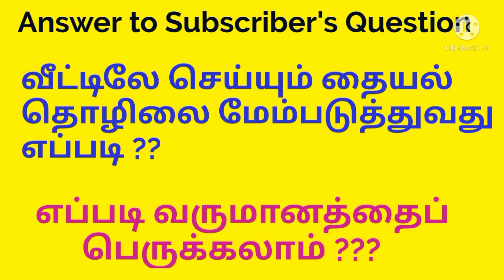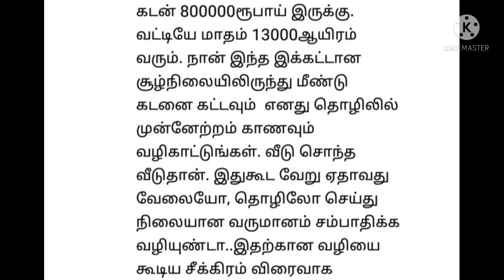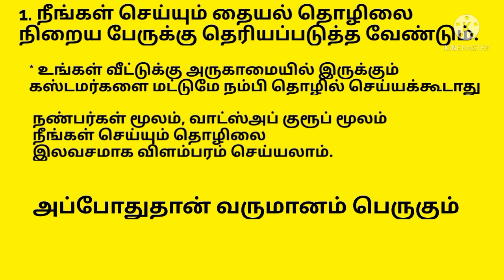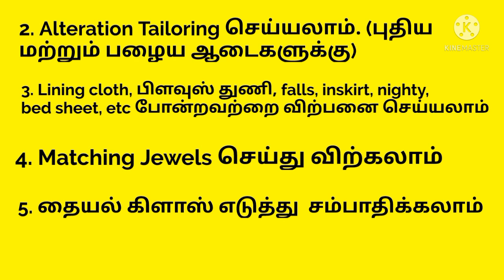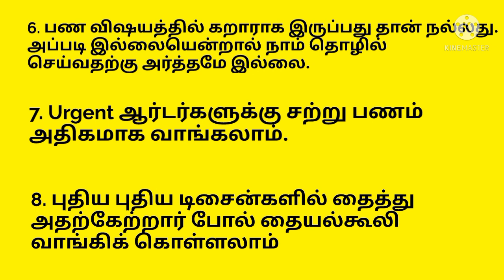How to earn more money in Tailoring Business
This video explains how to earn more money in Tailoring Business.